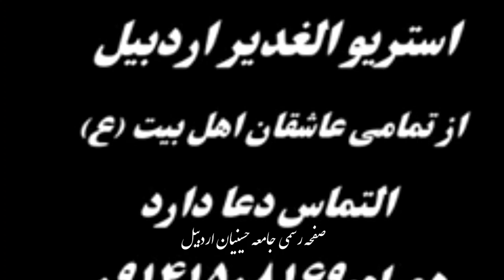حاج نادر جوادی طشت گذاری مسجد جامع | Haj Nader Javadi |طشت گذاری سال ۱۳۹۳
مداحی حاج نادر جوادی
طشت گذاری مسجـــد جامع اردبیل
سال ۱۳۹۳
ـــــــــــــــــــــــــــــــــــــــ
بروزترین صفحه مذهبی
صفحه رسمی جامعه حسینیان اردبیل
ــــــــــــــــــــــــــــ
کانال جامعه حسینیان اردبیل به روز ترین و معتبر ترین کانال مداحی ترکی در پلتفر یوتیوب میباشد
ما در این کانال ویدئو های تولید میکنیم که برای اولین بار اپلود میشه
کانال جامعه حسینیان و سابسکرایب کنید تا نوحه جدید رو از دست ندهید
ــــــــــــــــــــــــــــــــــــــــــــــــ
••اَلْحَمدُ اللهِ الَذے خَلَقَ الحُسيـــن (ع)••❤

igshid=YmMyMTA2M2Y=

ـــــــــــــــــــ
madahan_tork,
نوحه ترکی،
مداحی ترکی،
نوحه زیبا،
امام حسین،
اربعین،
کربلا،
عزاداری،
اردبیل،
مداحی،
کربلایی سمیع،
سید محمد عاملی،
سید طالع باکویی،
حاج ظاهر میرزوی،
حاج پیمان عبدالهی،
باکو،
اذربایجان،
حسینیان،
زنجان،
تهران،
نوحه سوزناک،
شهدا،
مرثیه ترکی،
زبان مادری،
عاشورا،
تاسوعا،
یا امام حسین،
یا ابولفضل،
یارقیه،
یا زینب،
زینب زینب،
اناجان از اغلا،
شهدای کربلا،
عراق،
امام علی کیست،
امام حسین کیست،
در کربلا چه اتفاقی افتاد